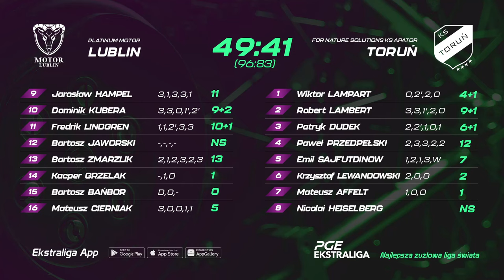Szczęśliwie przegrany lot Aniołów (skrót LUBTOR 49:41, 20.08.2023)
W kolejnym spotkaniu 16. rundy PGE Ekstraligi PLATINUM Motor Lublin podejmował u siebie FOR NATURE SOLUTIONS KS Apatora Toruń. Podopieczni trenera Jana Ząbika w przypadku przegranego dwumeczu z Koziołkami, mieli spore szansę na awans do dalszej fazy play-off jako tzw. lucky loser. Spotkanie było bardzo wyrównane, a żużlowcy z Grodu Kopernika dopięli swego i mimo przegranej na Alejach Zygmuntowskich awansowali do dalszej walki o medale Drużynowych Mistrzostw Polski.
Zobaczcie sami co działo się w trakcie pasjonującej rywalizacji obu zespołów.